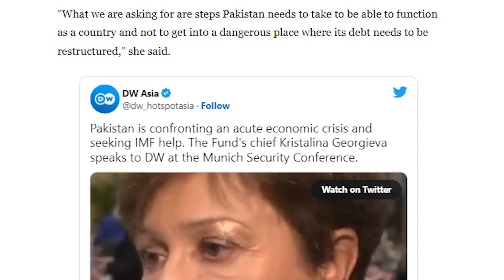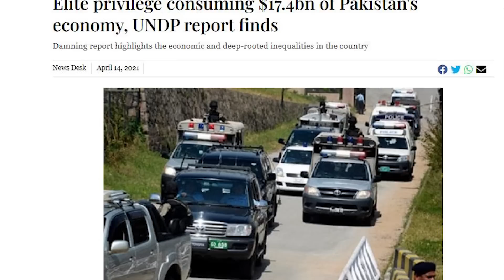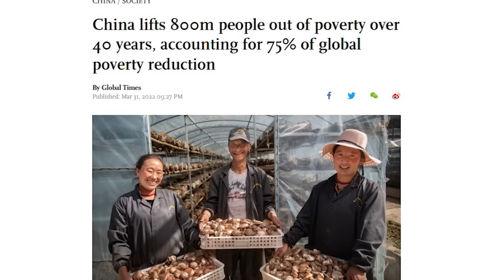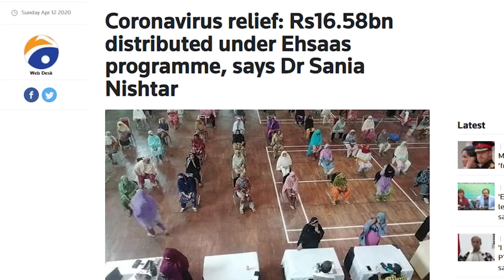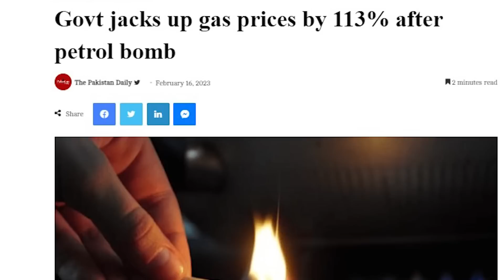DANGEROUS! IMF Chief Warns Pakistan COLLAPSE & Pak Elite is SHOCKED!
IMF Chief Warns Pakistan COLLAPSE & Pak Elite is SHOCKED! - The Wide Side discusses Pakistan Economic Crisis
In this video we discussed Pakistan economy and IMF chief asking Pakistan to tax the rich and give some subsidies to poor class too.
We discussed poverty in Pakistan and why social protection programs like Ehsaas are very necessary in a country like Pakistan.
We discussed Imran Khan and Sania Nishtar Ehsas Program aiming to uplift the poor in Pakistan.
We also discussed JI Senator Mushtaq Ahmad Khan and his speech calling taxation on the Generals, Judges and Bureaucrats.